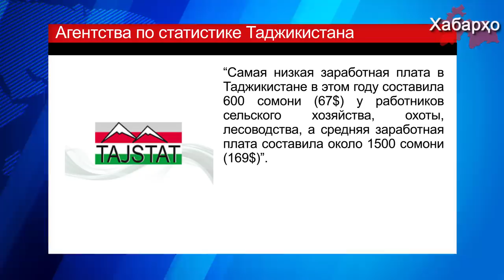Новости Таджикистана и Центральной Азии на 28.04.2018